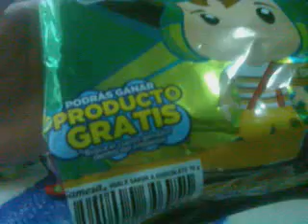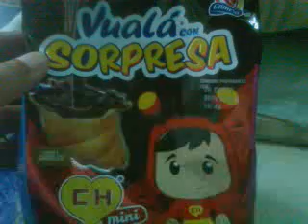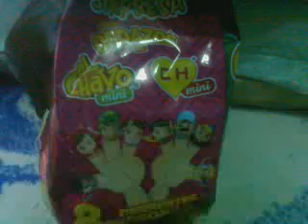Vuala con Sorpresa Figuras Dedazos El Chavo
Llego la nueva promoción en los vuala de gamesa y esta de el chavo del 8 y el chapulin colorado son 8 personajes diferentes son:
El profesor jirafales,El chapulin colorado,El chavo,La popis,ñoño,Don ramon,Quico y Doña Florinda.Los compre en el 7 Eleven,y como ya vieron en el vídeo me salio Quico.